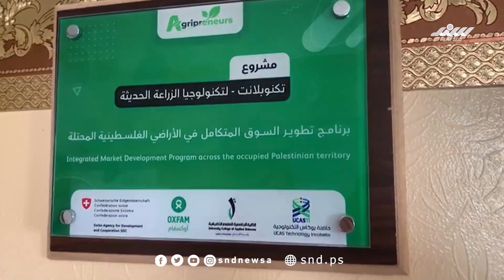فتيات من رفح ينجحن في استنبات واستخلاص محلي ستيفيا